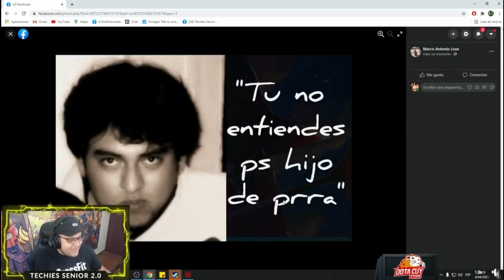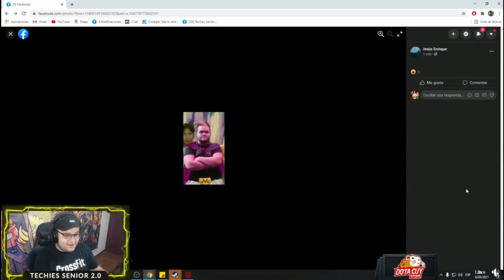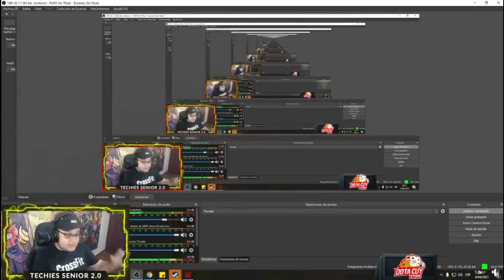TECHISOR vs tinker peruano 😅 PARA EL AÑO 2100 TECHISOR PRESIDENTE 💩 | Dota 2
QUIENES SOMOS?  Somos el canal oficial de grabadasos techisor, pasa que el aun no lo sabe.  pequeño detalle jaaa.